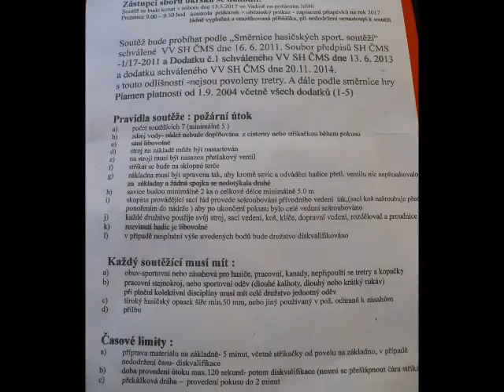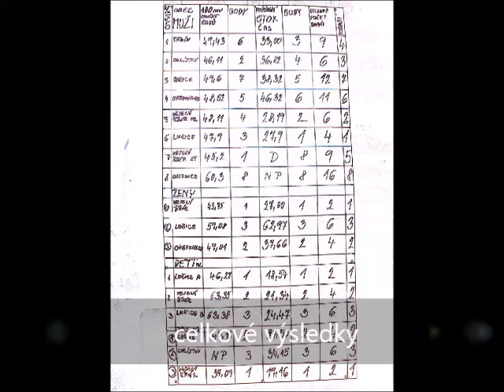Hasičská soutěž Vadín 13.5.2017 - díl první.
Hasičská soutěž konaná na hřišti ve Vadíně  při příležitosti oslavy 95let od založení hasičského sboru ve Vadíně.
Zúčastnilo se 8 mužstev mužů, 3 mužstva žen a 3 mužstva dětí.
Muži - Vadín, Chlístov, Babice, Okrouhlice, Veselý Žďár ml., Lučice, Veselý Žďár st., Olešnice.   Ženy - Veselý Žďár, Lučice, Okrouhlice.
Děti - Lučice A, Veselý Žďár, Lučice B.